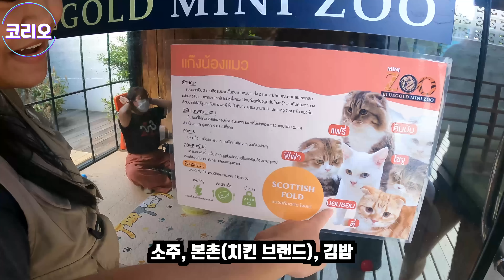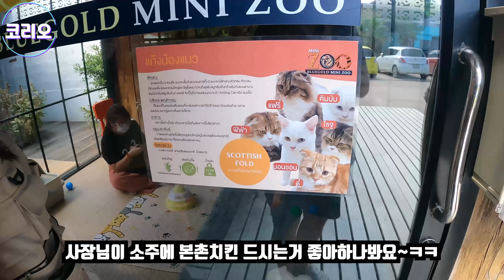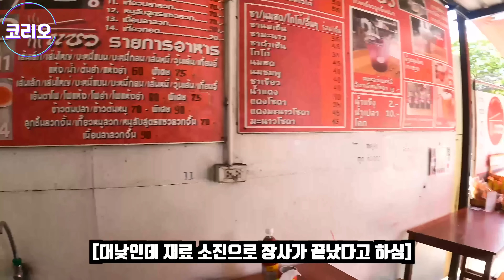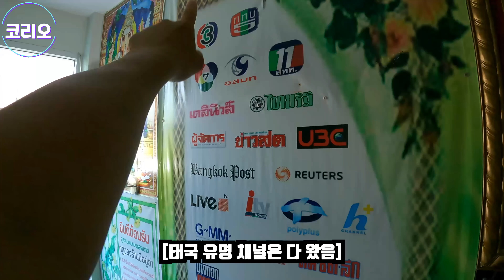태국 따귀 마사지 받고 얼굴이 실제로 작아졌습니다. 지속 효과는 얼마나..?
안녕하세요, 코리오 입니다.

코리오 채널이 멤버십을 오픈 했습니다.
채널에 가입하여 혜택을 누려보세요.
많은 사랑 부탁 드립니다^^ 감사합니다.